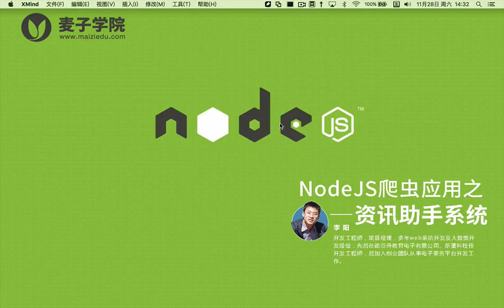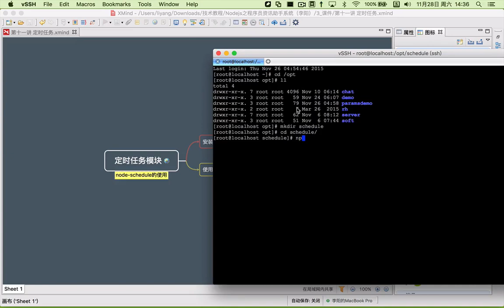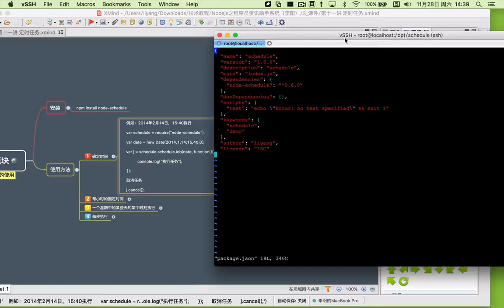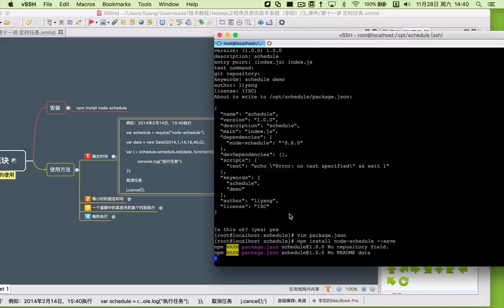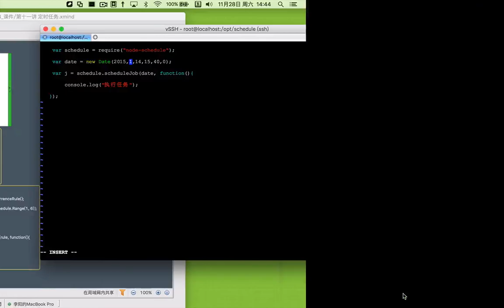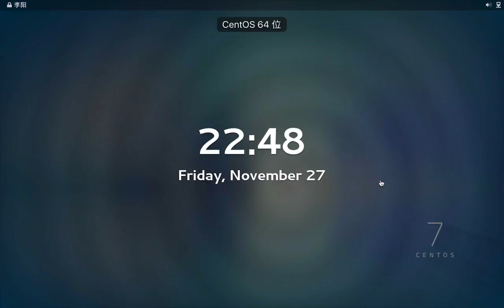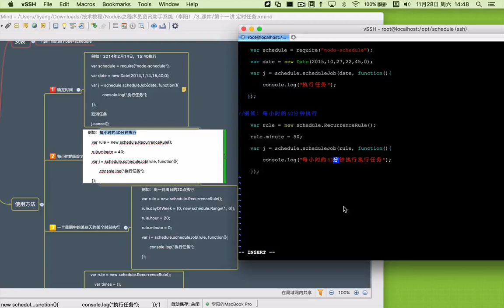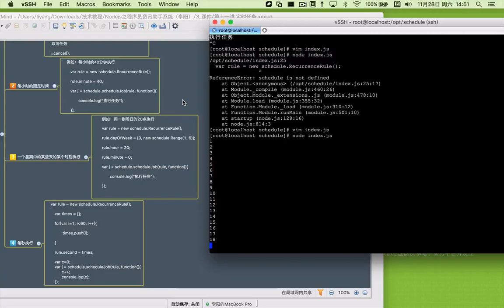NodeJS爬虫应用之资讯助手系统11 第十一讲 定时任务